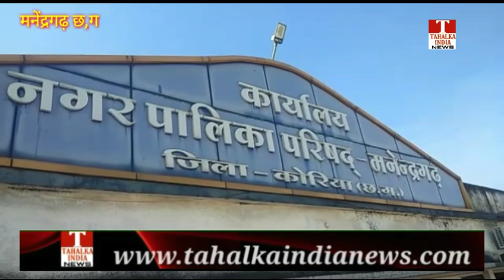छत्तीसगढ़ कोरिया जिले के नगरी निकाय में चुनाव को लेकर सरगर्मी चरम